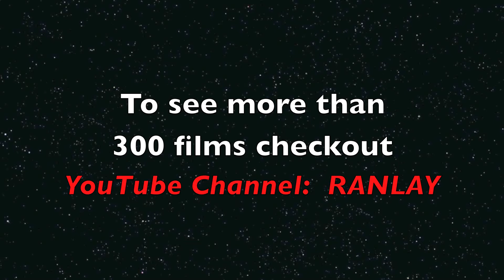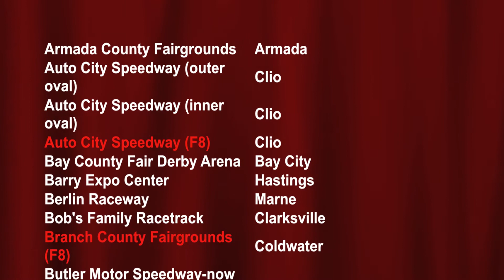Tri-City Motor Speedway - Auburn, Michigan - Tracks #1,707 & #1708 - Racing action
Randy Lewis, World's #1 Trackchaser, visited the Tri-City Motor Speedway in Auburn, Michigan for dirt oval racing and figure 8 racing.  These were his #,707 & #1,708 lifetime racetracks to see in 52 different countries.  where he has posted more than 70,000 photos, videos and Trackchaser Reports where he reviews each track he visits.